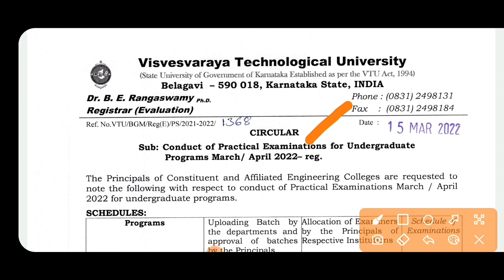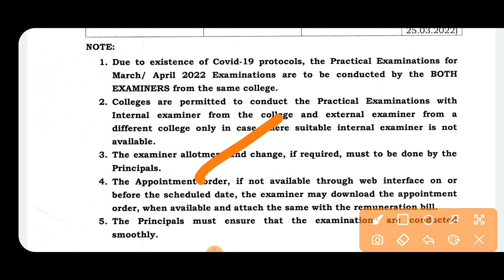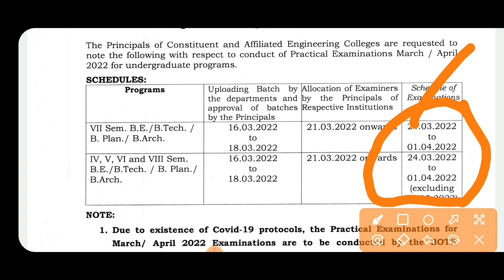VTU UPDATE | PRACTICAL EXAMS | GOOD NEWS|students solution